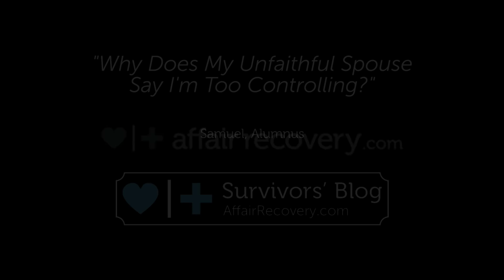Why Does My Unfaithful Spouse Say I'm Too Controlling?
Samuel answers a viewers question and also explains why an unfaithful spouse may label their betrayed spouse controlling.

 - Amanda, Florida